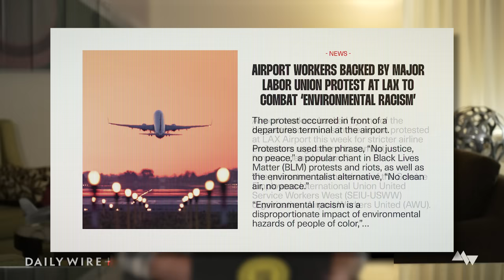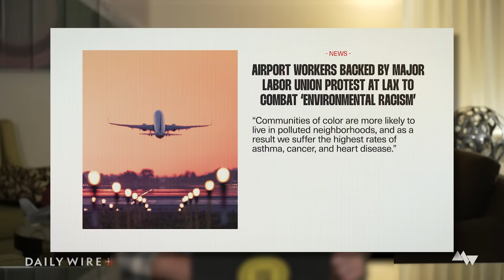Environmental Activists Have Reached New Levels Of Annoying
Environmental activists have taken over LAX to protest "environmental racism".